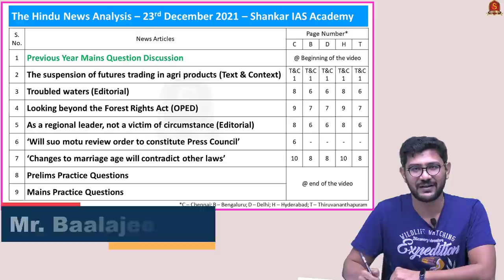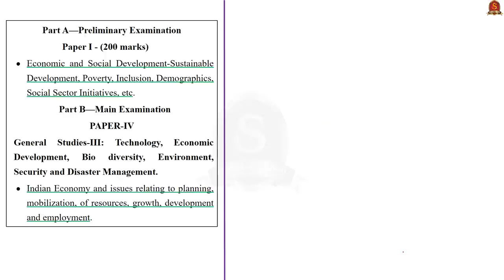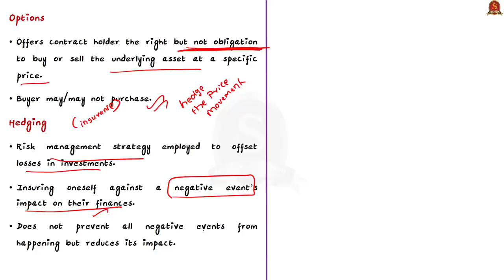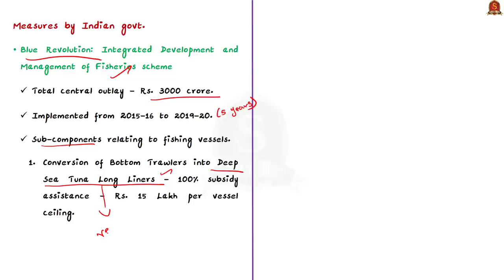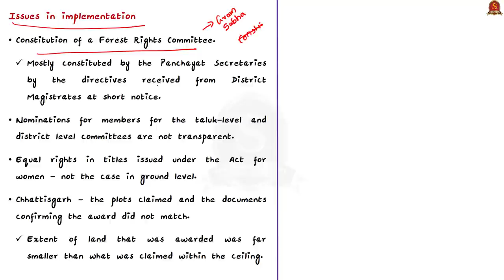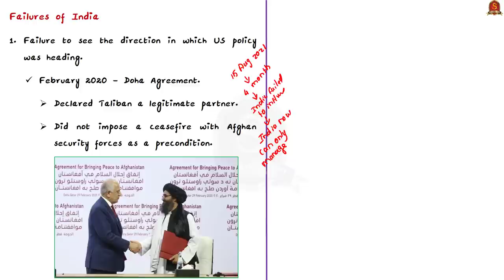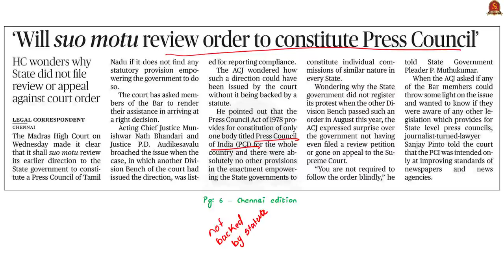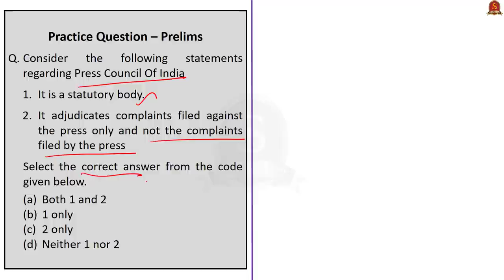The Hindu Daily News Analysis || 23rd December 2021 || UPSC Current Affairs ||Prelims'22 & Mains'21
Time Stamping -
►►Introduction - 0:00
►►List of Topics - 00:07
1. Previous Year Mains Question Discussion - 00:14
2. The suspension of futures trading in agri products (Text & Context) - 11:12
3. Troubled waters (Editorial) - 16:43
4. Looking beyond the Forest Rights Act (OPED) - 26:00
5. As a regional leader, not a victim of circumstance (Editorial) - 31:50
‘6. Will suo motu review order to constitute Press Council’ - 40:17
‘7. Changes to marriage age will contradict other laws’ - 43:22
8. Prelims Practice Questions - 46:47
9. Mains Practice Questions - 47:40

Important topics such as IndiaSrilanka IndiaAfghanistan IndiaChina Derivatives Futures SEBI LegalAgeOfMarriage PressCouncil ForestRightsAct are vividly discussed in UPSC Civil Services Exam Perspective in this video, with a special Practice cum Revision session in the end.